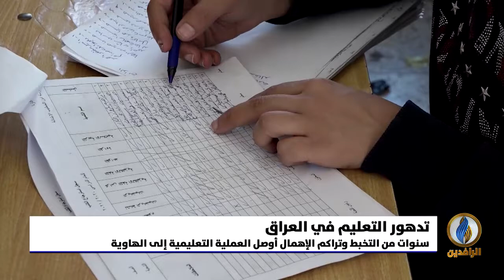تقرير إخباري.. جائحة كورونا تعري الفساد والفشل في العملية التعليمية بـ